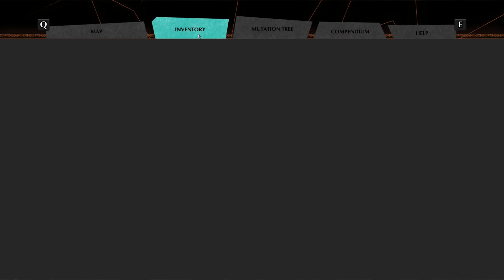EP08 The Eternal Cylinder | Story & Gameplay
Join me with a fresh playthrough of the Eternal Cylinder and experiencing the plight of the Trebhum, the cataclysm of the cylinder, and the rich story and lore that follows! If you missed the livestreamed playthrough or just want to see the story unfold, stick around and enjoy!